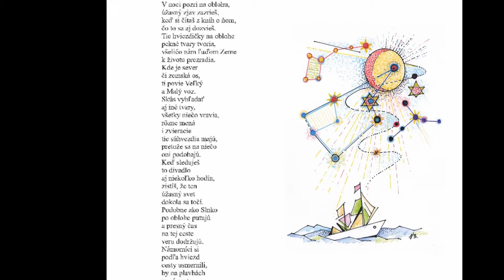Hviezdy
Pridávam ďalšie video z knižky "Semienka pre život "  Video je určené pre školopovinné deti aj pre dospelých, na ich poučenie.